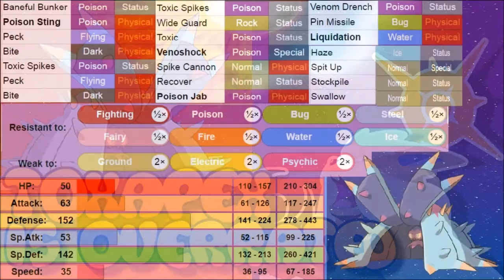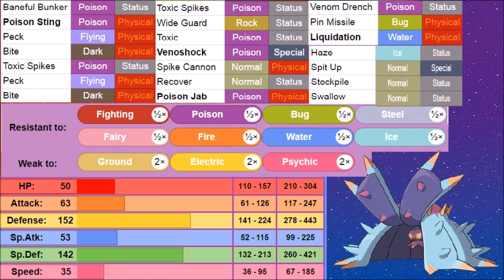TOXAPEX IS OVERRATED Pokemon Sun and Moon